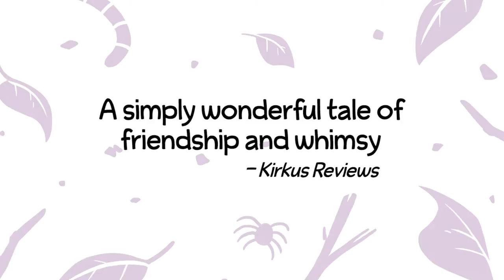Jellaby by Kean Soo Book Trailer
Experience this sweet, yet powerful graphic novel about a girl and her monster. Jellaby by Kean Soo Childrens